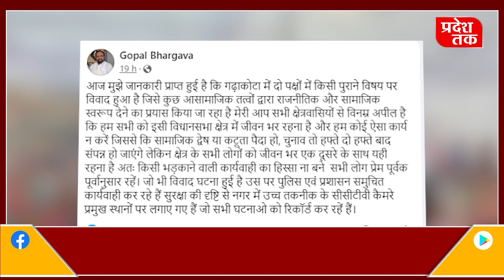रहली में कांग्रेस प्रत्याशी के साथ हुई बर्बरता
मध्य प्रदेश में इस बार मतदान के समय जमकर बवाल और हंगामा देखने को मिला,,, चुनाव के दौरान करीब दो दर्जन सीटों पर पार्टियों के प्रत्याशियों और उनके समर्थकों द्वारा गुंडागर्दी करने की खबरें भी सामने आयी जहां छतरपुर के राजनगर का मामला अभी शांत ही नहीं हुआ था की अब सागर जिले की रहली विधानसभा में जबरदस्त बवाल का मामला सामने आया है इस घटना में दो प्रमुख नाम बताये जा रहे है  पहला नाम है बीजेपी प्रत्याशी और  मंत्री गोपाल भार्गव का है और दूसरा नाम कांग्रेस प्रत्याशी ज्योति पटेल का क्या हुआ दोनों प्रत्याशियों के बीच ,,,